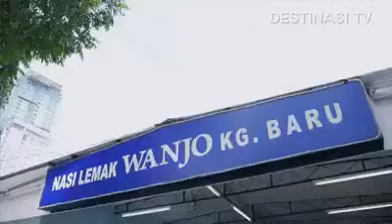British food blogger reviews nasi lemak in perfect Malay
Rhys Williams runs a food blog called 'Mat Salleh Jalan-Jalan Cari Makan'